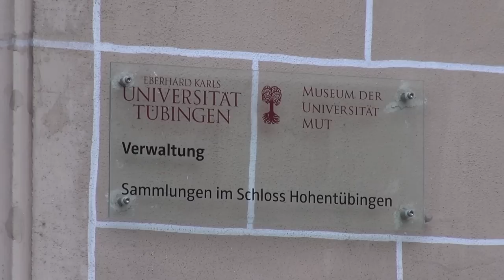Tübingen, Germany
Walk around Tübingen